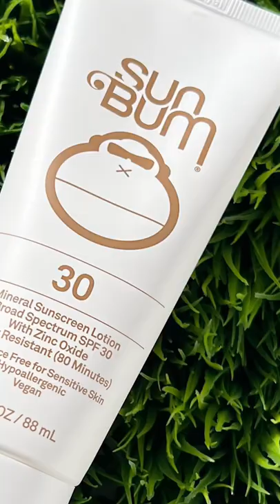“Your Camera Takes Great Photos” 🤦‍♂️